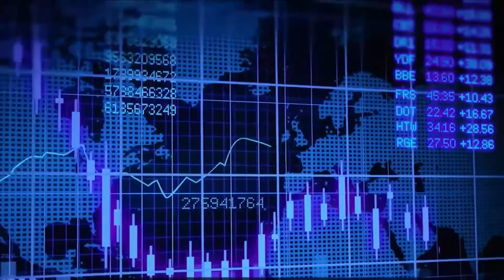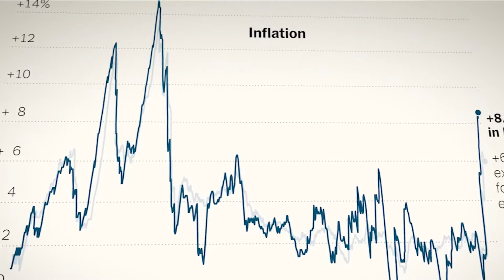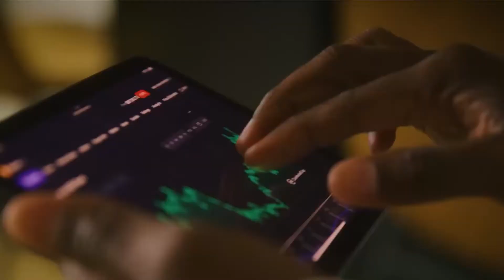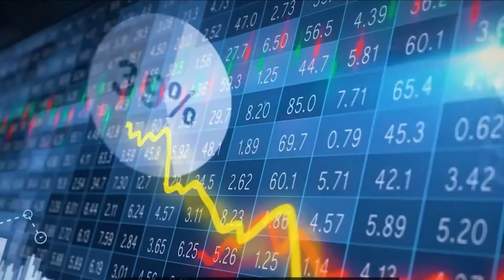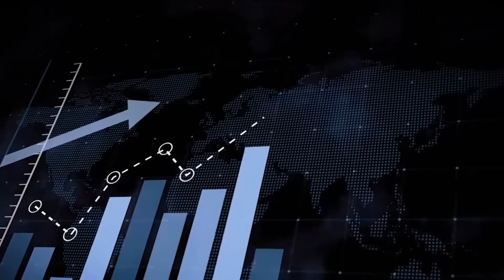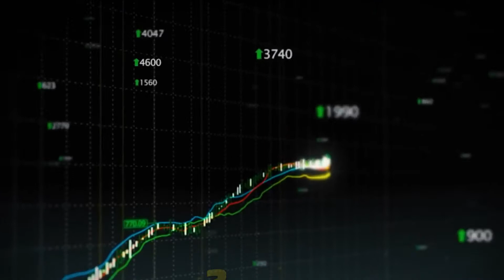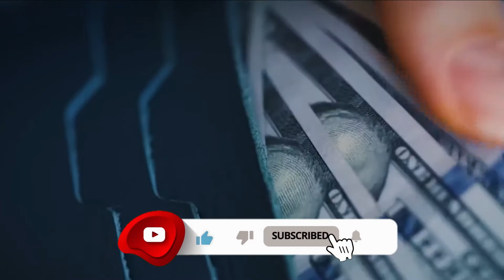The Coming Recession: How Dangerous is It and What Can You Do To Prepare?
In this video, we're going to discuss the coming recession and how dangerous it is. We'll also discuss what you can do to prepare for it.

The Coming Recession is a real possibility, and if you're not prepared, you could end up losing everything you've built over the past few years. In this video, we'll discuss the dangers of the recession and what you can do to protect yourself and your finances. Make sure you watch the video to find out what you need to do to protect yourself!

As central banks across the world simultaneously hike interest rates in response to inflation, the world may be edging toward a global recession in 2023 and a string of financial crises in emerging market and developing economies that would do them lasting harm, according to a comprehensive new study by the World Bank.